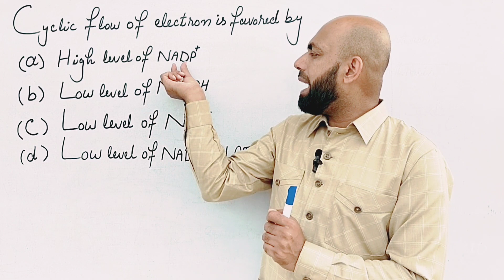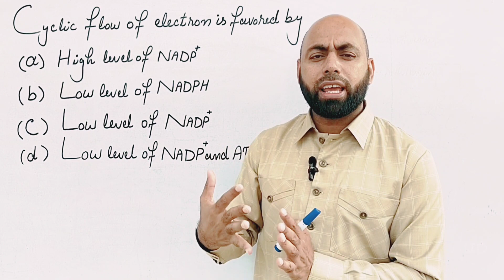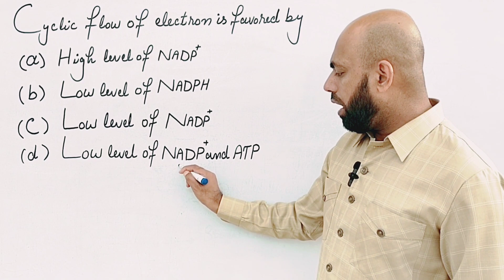MCQs of Bioenergetics|MDCAT|Zubair Ali HoD Biology PGC Gujrat